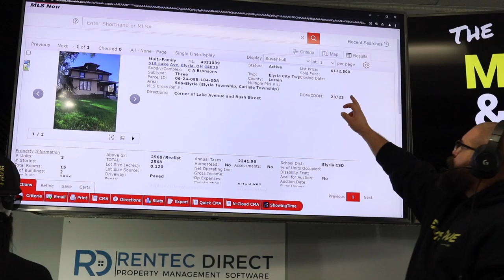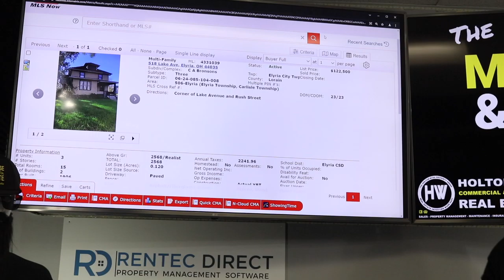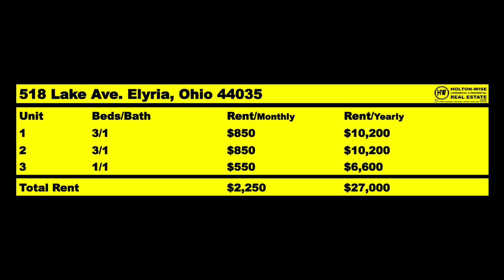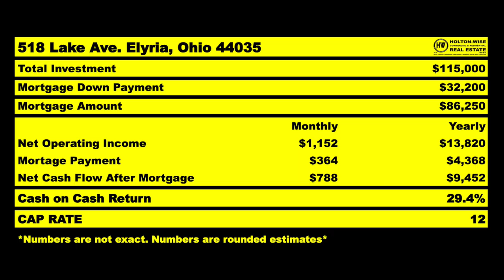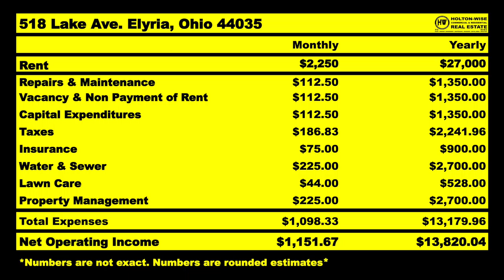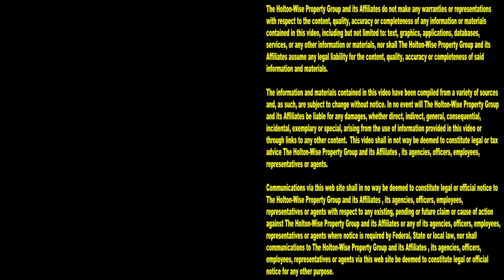Texas! Lemme Talk to ya about making Money with Rentals | MLS Search & Analysis 1,282 - 518 Lake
If you are a Texas landlord who would like to learn how to make money in real estate out of state, the 1,282nd episode of The MLS Search & Analysis Show is for you. During the show, turnkey real estate investing expert James Wise is showing Texas investors how to make money with out of state rental properties. With the Texas housing market showing no signs of cooling down, the cost of living in Texas continues to increase, thus pricing a lot of Texas investors out of the market. Don't worry folks, you don't have to give up on your dream of generating income through rental properties. You just need to expand into other markets that are much more affordable than Texas so you can still hit your cash flow goals at an affordable price.

📺 HELPFUL RESOURCES
Holton-Wise FAQ